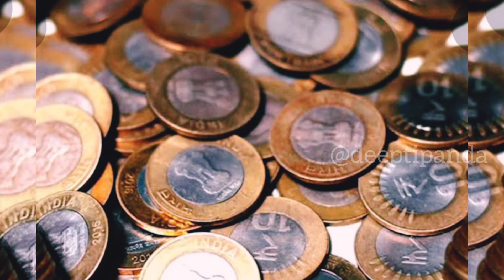कन्या भोज कैसे करें 2024/कन्या भोज नियम,कन्याओं को क्या दे,Kanya pujan vidhi,Navratri me Kanya bhoj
Navratri me kanya poojan kaise kare kya he sahi niyam jaroor jaan le🙏😊
2022 नवरात्रि: कब से शुरू होगा और कब होगा समाप्‍त | chaitra Navratri 2022 Start Date Kab Se
नवरात्रि 2022 में कब है | Navratri 2022 Date |Navratri 2022 | Navratri 2022 | 2022 Mein chaitra Navratri Kab Hai | जानिए दिन व तारीख | सम्पूर्ण नवरात्रि पूजा विधि | कलश स्थापना कब है | Vijayadashami 2021 Mein Kab Hai | Kanya Pujan 2022 | नवरात्रि से जुड़ी सम्पूर्ण जानकारी | Shardiy Navratri 2022

अक्टूबर 2022 शारदीय नवरात्रि शुभ मुहूर्त | 9 दिन की नवरात्रि | kalash sthapana shubh muhurat

शारदीय नवरात्रि 2022 कब से शुरू है, कलश स्थापना शुभ मुहूर्त | Shardiya Navratri 2022 Date Kab Hai